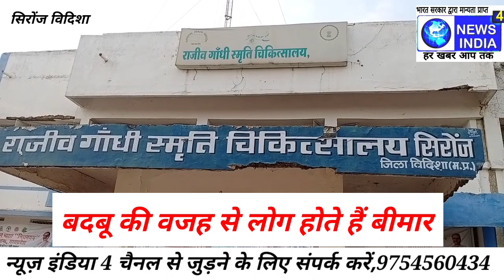सिरोंज शासकीय अस्पताल में सुविदाएं बदहाल गंदगी की वजह से अस्पताल जाने से डरते हैं लोग रहती है बदबू,